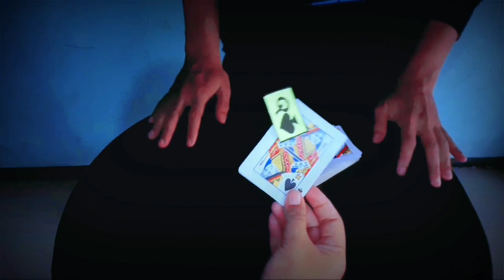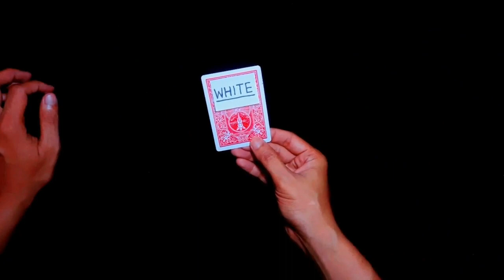Blink Changes by Tybbe Master